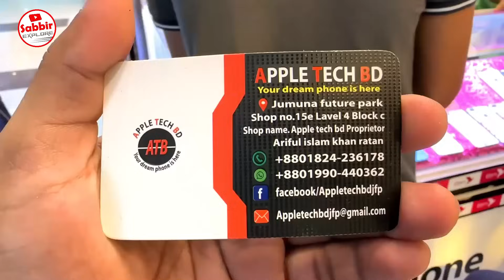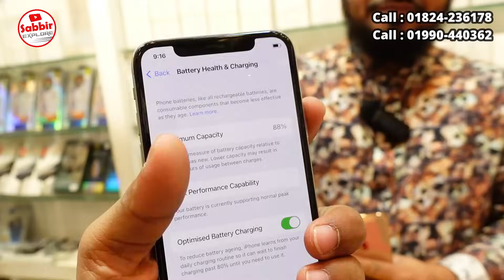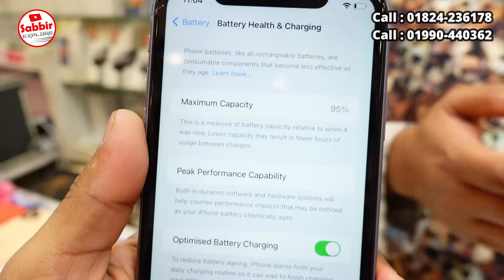Used iPhone Price in Bangladesh🔥 Used iPhone Price in BD 2023🔥 Second Hand iPhone Price BD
Apple Tech BD

Shop- 15E, Level- 4, Block- C